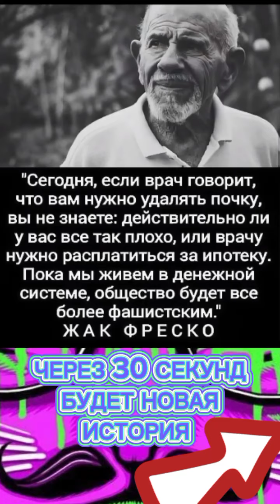😱😡😱НЕ СМОТРИТЕ ЭТО ВИДЕО, А ТО...